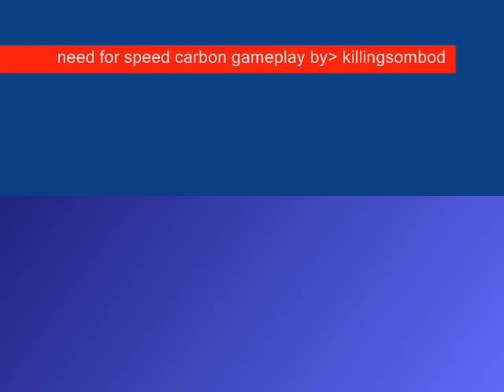nfsc gameplay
my favorite game  for drifting and race